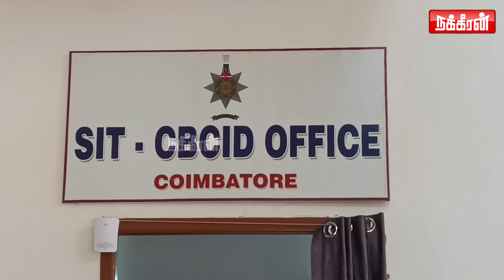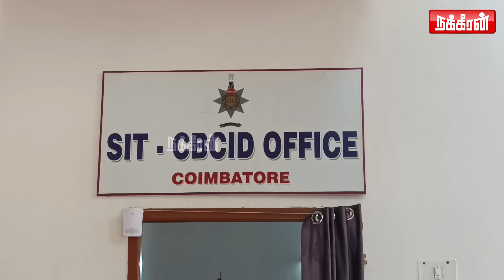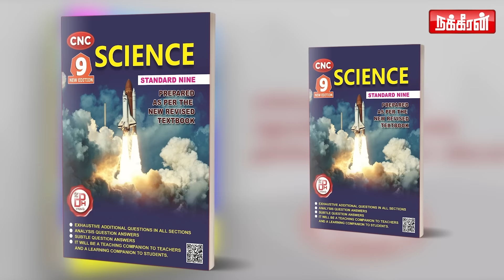கொடநாடு வழக்கில் 8-ஆவது குற்றவாளி.. யார் இந்த சந்தோஷ் சாமி? CBCID அலுவலகத்தில் ஆஜர் பின்னணி!